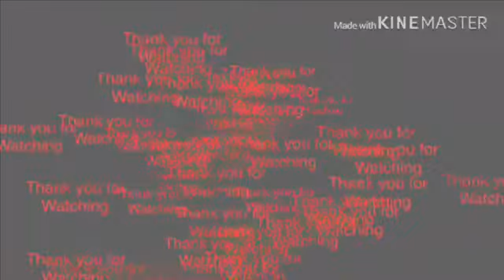Undying food for today/pinay in North Carolina